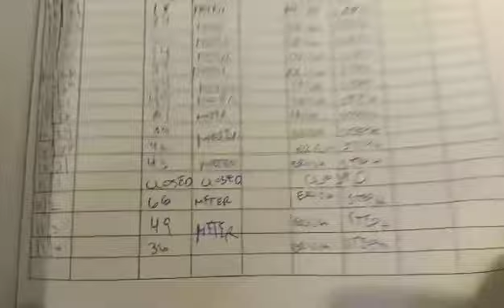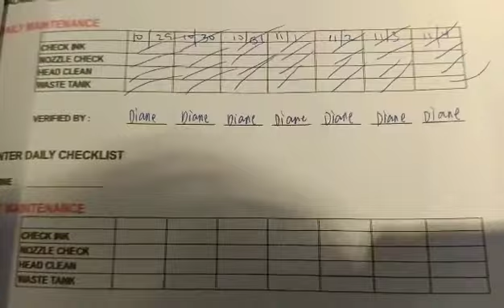DTF Vlog PYD Odeon 4-1 (ERISH)